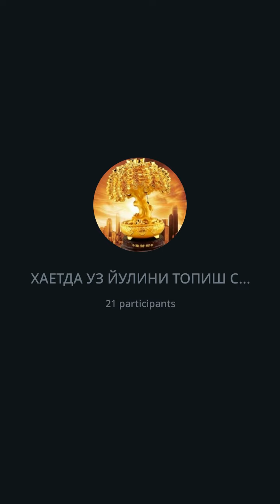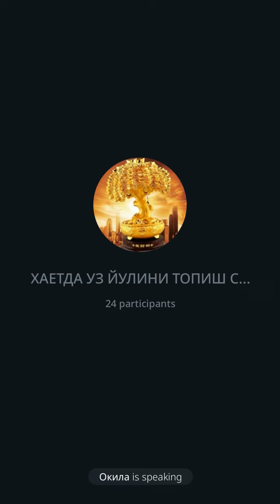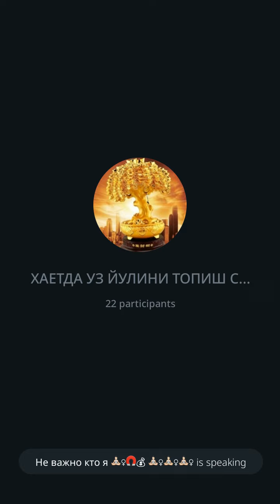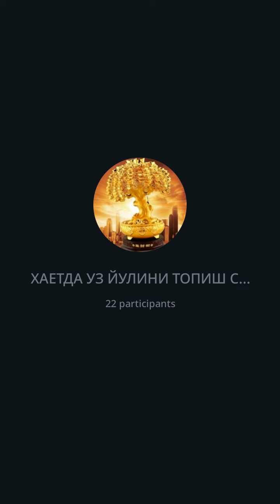БУ СУХБАТНИ ТИНГЛАБ УЗИНГИЗГА ХУЛОСА ЧИКАРИНГ☝️